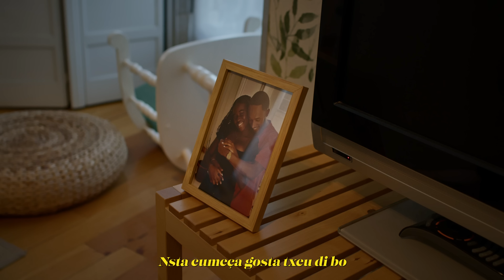Dwayne - Kissi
©️ 2023 BeatDrop Music

CREDITS:
Lyric by Dynamo for BeatDrop Music
Lead Vocal: Dwayne
Coros / Back Vocal: Dynamo
Recorded at Beat Drop Studio
Executive Producer: BeatDrop Music
Produced by Dwayne & Dynamo for BeatDrop Music
Programmed by Dwayne
Guitar by Enos Davi
Mix / Master: Carlos Juvandes
Storyboard: Dynamo
Video Directed by Dynamo
Video Produced by Black Rose
Camera: Nuno Duarte for Black Rose
Video Edited by Nuno Duarte
Model: Jesudyne Luís
Make Up Artist: Soraia Vaz
Associate Producer: Andreia Nunes
Color Grading by Nuno Duarte
Design by Katiff

Worldwide Booking & Management
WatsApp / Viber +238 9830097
©️ 2023 BeatDrop Music